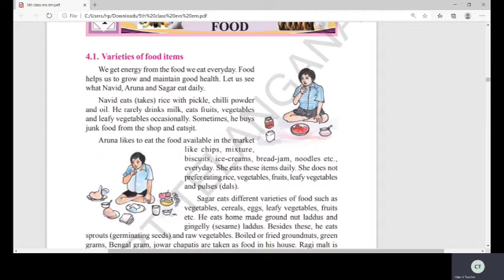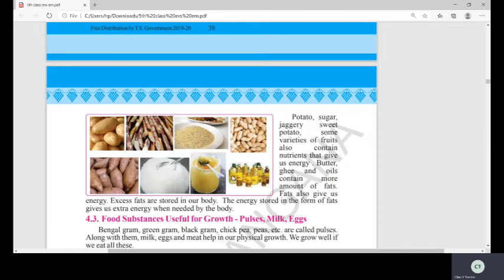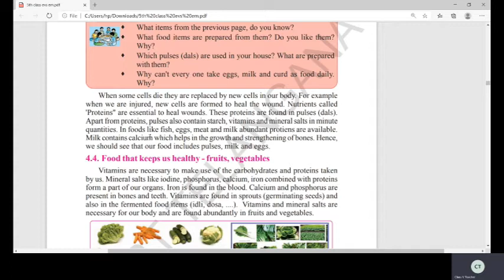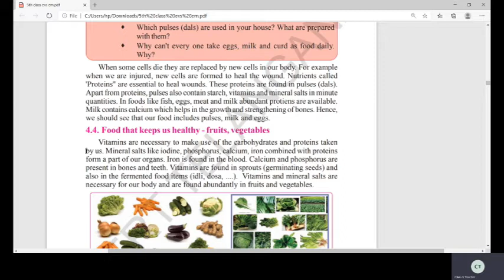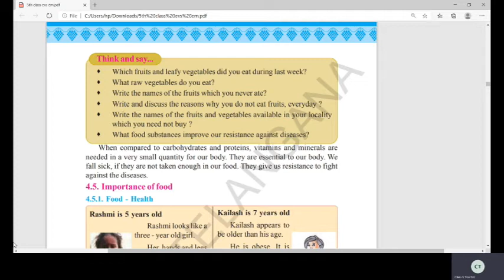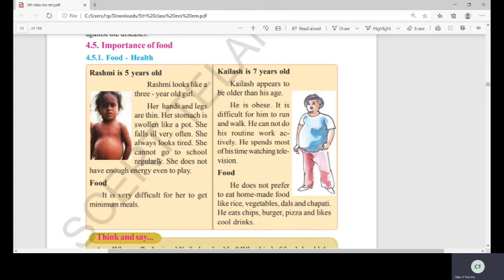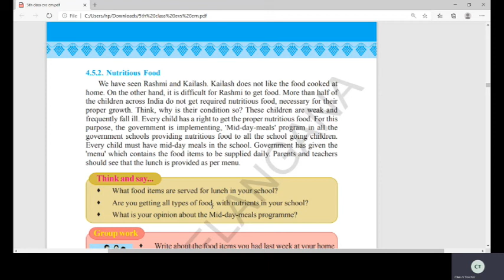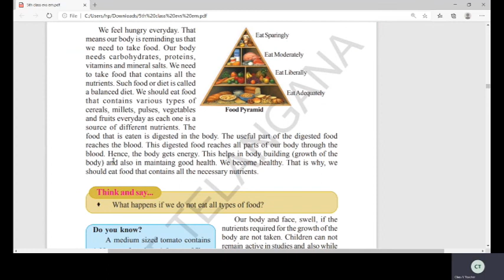Class 5 EVS | ST CLAIRE HIGH SCHOOL | Online Class | 08-09-2020